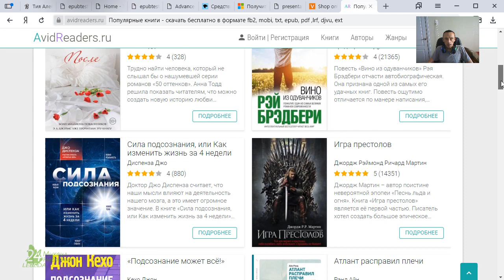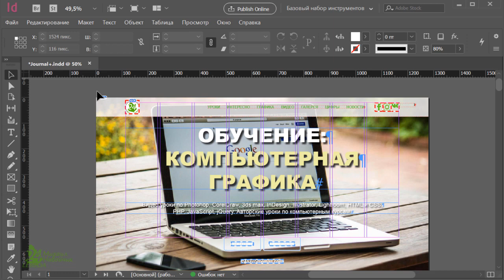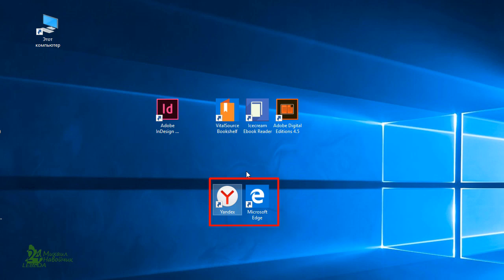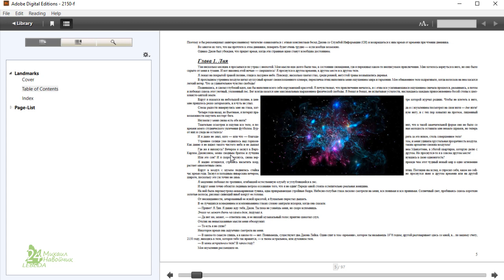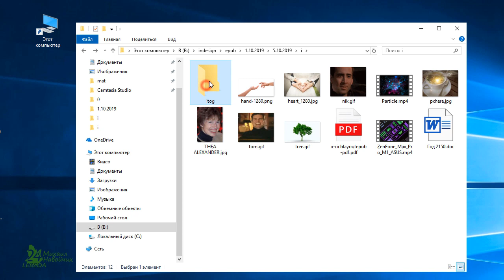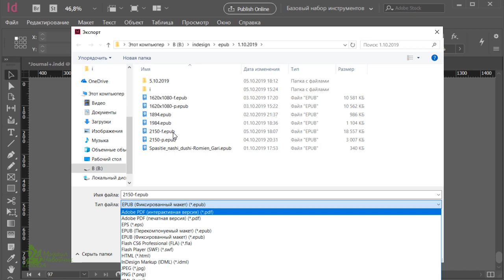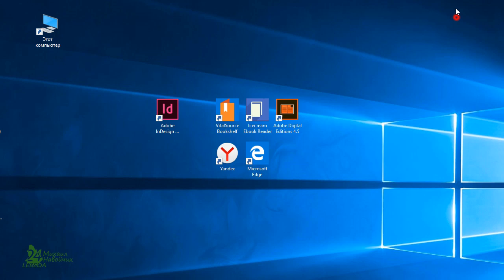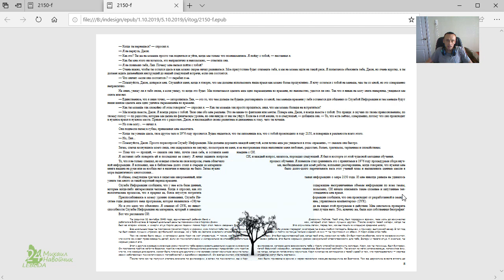Как создать 📗 электронную книгу в формате EPUB Экспорт в формат EPUB Индизайн Indesign 🕮 Урок 1 (38)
Electronic Publication (ePub, произн. «ипаб») — открытый формат электронных версий книг с расширением .epub, разработанный Международным форумом по цифровым публикациям (англ. International Digital Publishing Forum) в 2007 году. Формат позволяет издателям производить и распространять цифровую публикацию в одном файле, обеспечивая совместимость между программным и аппаратным обеспечением, необходимым для воспроизведения цифровых книг и других публикаций с плавающей вёрсткой.

Первоначальный вариант — Open eBook Publication Structure или «OEB» был задуман в 1999 году, релиз ePub — 2007.

Книга в формате epub представляет собой ZIP-архив, в котором содержится следующее:

папка META-INF.
файл container.xml.
папка OEBPS.
папка Text — текст публикации в виде XHTML- или HTML-страниц или файлов PDF.
папка Styles — CSS — стили к тексту.
папки Images, Video, Audio — медиа-контент публикации: изображения, видео, аудио.
папка Fonts — предпочтительные шрифты для публикации.
файл content.opf — содержание книги, метаданные.
файл toc.ncx — оглавление книги.
несжатый файл mimetype — Mime-тип файла: application/epub+zip
0, 1, 1, 2, 3, 5, 8, 13, 21, 34, 55, 89, 144,  233

БРАУЗЕРЫ:
⯁ Yandex, ⯁ Microsoft Edge

АЛФАВИТНО-ПРЕДМЕТНЫЙ УКАЗАТЕЛЬ
(АПУ)—указатель, состоящий из упорядоченного по алфавиту множества слов, словосочетаний и фраз естественного языка, обозначающих предметы какой-либо отрасли науки или практической деятельности.

⏹ Словарь иностранных слов современного русского языка. Т. В. Егорова

How_to_Create_an_e-book_in_EPUB_Format_Adobe_Indesign_Tutorial_Guide